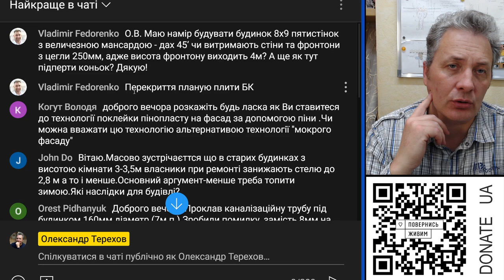Питання на котрі нема відповіді… Приклад.